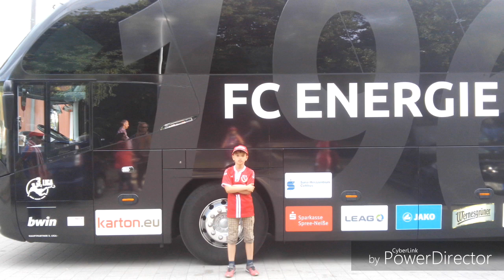1.Juli.2018 - 1. Testspiel - Spremberg Allstars vs. Energie Cottbus 0:10 (0:6)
Termin der nächsten Spiele

Sonntag, 1.Juli Spremberg Allstars 0:10
Samstag,7.Juli Seelow 13:30
Sonntag, 8.Juli Finsterwalde 13:30
Mittwoch ,11.Juli Krieschow 18:30